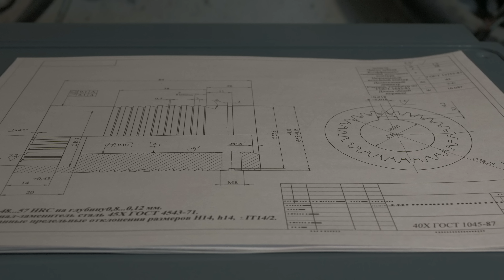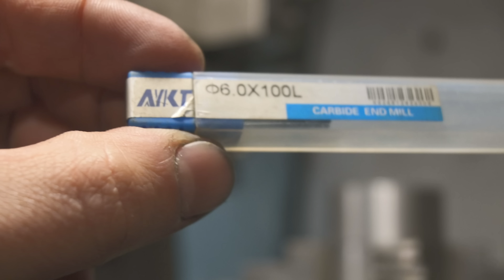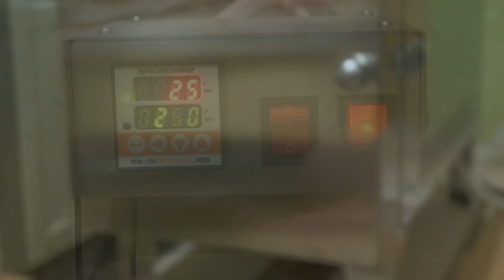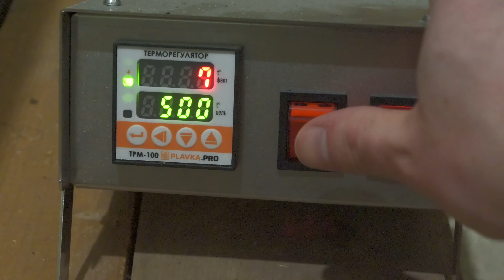Когда хочется сделать что-то по-интереснее: муфта главного двигателя на токарный станок ИЖ 250 ИТВ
Все детали для ремонта токарного станка можно купить - вопрос только стоимости и времени. Но все меняется, когда станок для хобби и интереса, тогда невольно приходится задаваться вопросом: а зачем я его покупал, если он не может выточить деталь для самого себя?

Когда начинаешь восстанавливать какой-либо станок, то постоянно испытываешь недостаток именно такого же станка... По этой причине ТВшка остается в гараже и планов по избавлению от нее нет.

Задумал сделать муфту сразу после покупки ИЖа. Самое сложное в ней - внутренние зубья. Для реализации задуманного пришлось провести целую серию экспериментов и модернизаций. Поэтому сначала попробовал процесс долбления на токарном станке который активно хвалится блогерами, но на деле оказался мягко говоря "так себе" и подойдет для неточного долбления шпон-паза на каком-нибудь крупном станке, а не на школьнике. Для более серьезных задач пришлось рассмотреть НГФ 110, но он по сути тоже школьник. В итоге все же решился на создание полноценной долбежной головки для НГФ 110 В текущем состоянии станка стол с такими нагрузками работает плохо, но тут уже выбора небыло, нужно делать деталь и собирать станок. Справедливости ради, нужно отметить, что малая продольная подача от токарного станка 1А616, в данной головке при бОльших режимах съема - изгибается. Причем, не на 1-2 десятки, а счет идет на миллиметры. Так что съем по 5-10 соток уже разумный предел.